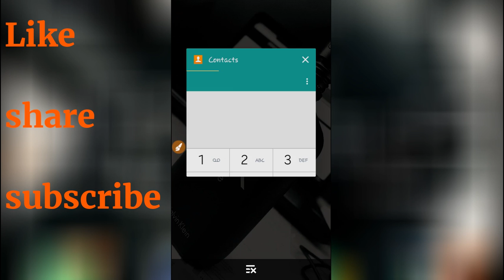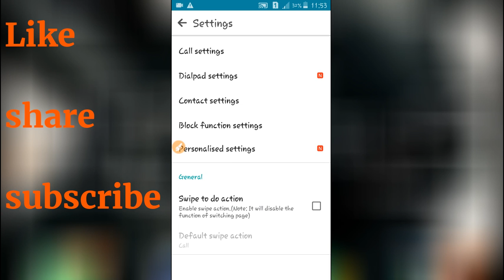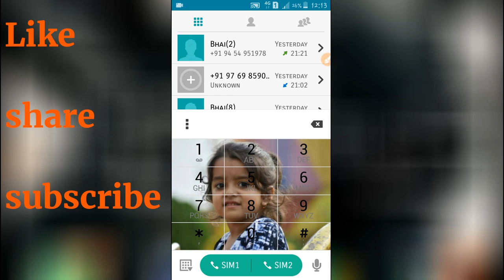dialer pad par photo kaise lagaye | by Technical Aashish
My youtube gears 😍👇

1. My Camera 📸
2. My Mic
3. My Tripod
4. My laptop 👉.

dialer pad par photo kaise lagaye